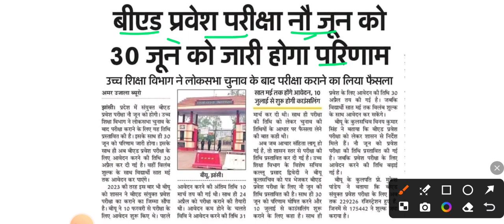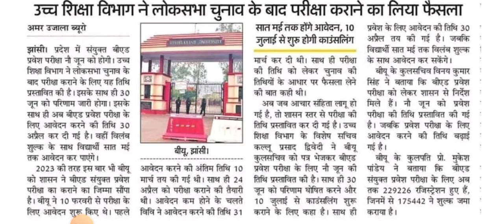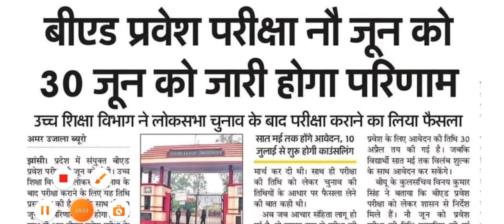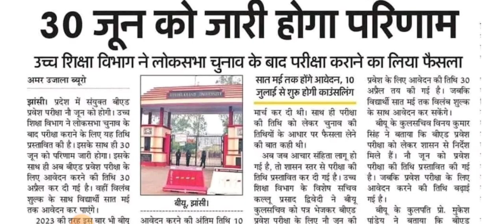UP B.ED ENTRANCE EXAM 2024 POSTPONED || UP B.ED FORM FILL UP 2024